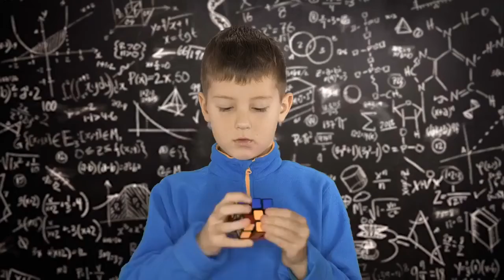Mild Covid Inflicts Paradoxical Brain Damage Detected By Imaging But Not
Brain fog—or difficulty thinking or concentrating—plagues many who recover from Covid-19. Along with fatigue, lightheadedness when standing, and trouble sleeping, Covid-caused neurological symptoms may linger for weeks to months at a time. These ailments can develop even after asymptomatic and mild cases of Covid-19, raising the suspicion that even moderate acute Covid-19 could impact the brain. Here we describe a recent study by Petersen et al. which examines the correlation between SARS-CoV-2 infection and the brain. While the authors identified SARS-CoV-2 damage to the white matter of the brain, the structural changes paradoxically were not associated with worse neuropsychiatric scores. Petersen et al. investigated the possible correlation between mild to moderate SARS-CoV-2 infection and its impacts on the brain. The team studied 223 non-vaccinated participants around 289 days after recovering from mild to moderate Covid-19. Seven participants were asymptomatic; 126 had mild symptoms; sixty seven had moderate Covid-19 but were not hospitalized; and eighteen were hospitalized but did not receive intensive care treatment. Polymerase chain reaction tests (PCR), obtained between March and December 2020, confirmed SARS-CoV-2 exposure. A healthy control group—examined prior to the Covid-19 pandemic—was matched for age, sex, years of education and cardiovascular risk factors and underwent the same process. The authors sought eleven signs of neurodegeneration, atrophy, inflammation, blood vessel damage and cellular disruption through magnetic resonance imaging (MRI) scans. The imaging markers demonstrate alterations in the cortical gray and white matter of the brain in vivo. For reference, the outermost layer of the brain is composed of gray matter and is otherwise known as the cerebral cortex; white matter lies directly underneath. Notably, Petersen et al. used conventional diffusion tensor imaging (DTI) markers to non-invasively reveal information on white matter microstructures. The individuals also received clinical and neuropsychological assessment to detect any issues with cognitive function or psychosocial burden. A trained study nurse conducted four subtests of the Alzheimer’s Disease Neuropsychological Assessment Battery (CERAD-Plus) and a clock drawing test; these examinations assess neuropsychological functions such as attention, language, memory, and psychomotor function. A patient health questionnaire screened for anxiety and depression. Common complaints of Covid and Long Covid were noted. This includes, but is not limited to, headache, dizziness, fatigue, and sleep disturbances. The researchers did not identify any significant changes in the mean thickness of the whole brain (cortical thickness) or any visually apparent vascular lesions. The nominal increase seen in peak width of skeletonized mean diffusivity (PSMD), a calculated marker of cerebral small vessel disease, did not survive statistical correction.